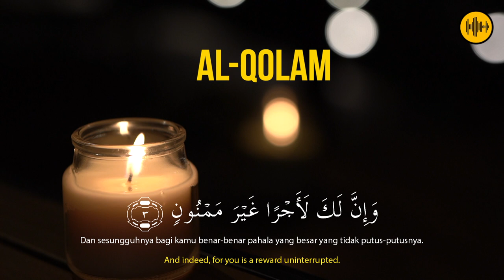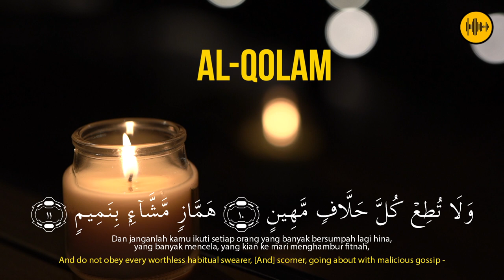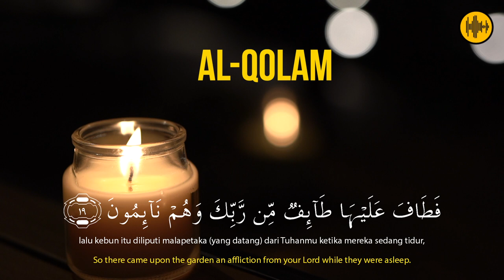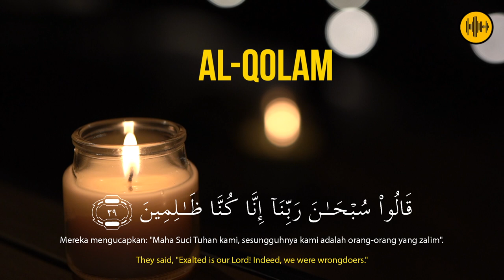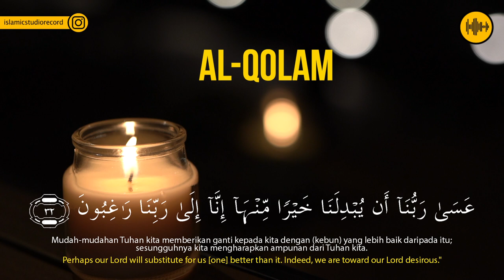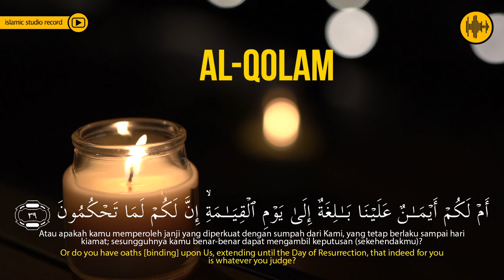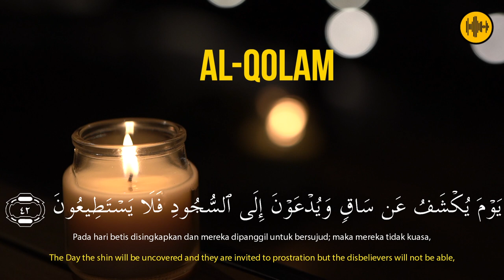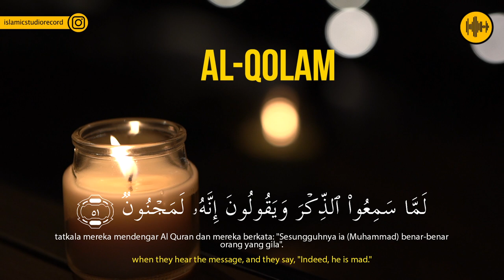AL QOLAM M RIDWANULLAH || AUDIOPHILE HD